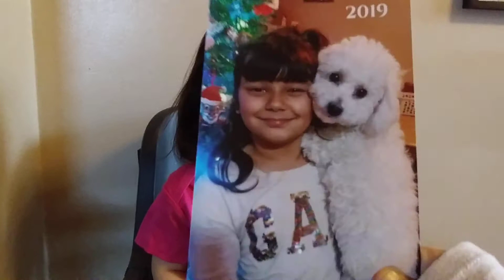Addison is 20 months! 🎂 1/30/20